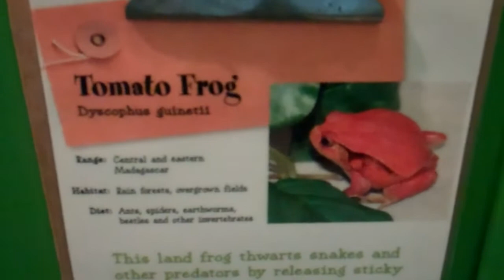On Location: The Tomato Frog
The Tomato frog is any one of the three species of genus Dyscophus (family Microhylidae): D. antongilii, D. insularis, or D. guineti. The tomato frog originally came from Madagascar. The common name comes from the frog's bright red color. When threatened, a tomato frog puffs up its body. If a predator grabs a tomato frog in its mouth, the frog's skin secretes a thick substance that gums up the predator's eyes and mouth, causing the predator to release the frog to free up its eyes. The gummy substance contains a toxin that occasionally causes allergic reactions in humans. The allergic reaction will not kill a human and the frog secretes it only when frightened. The lifespan of the Tomato Frog can be from 6 to 8 years. When adult, the colors may vary from yellowish orange to deep red. Tomato Frogs will reach sexual maturity in 9 - 14 months. Females are larger than males and can reach 4 inches in length. Males can reach 2 to 3 inches in length. Most females range from reddish-orange bright dark red. The bellies are usually more yellowish, and sometimes there are black spots on the throat. But males are not as brightly colored but more of a duller orange or brownish-orange. Juveniles are also dull in color and develop brighter coloration as they mature. They are also on the endangered species list. They breed in the rainy season and are nocturnal. They tend to eat small insects and invertebrates.